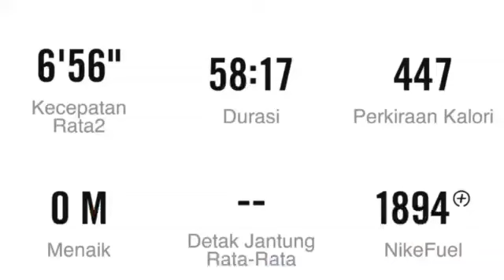SURABAYA HAPPY RUN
SALAM OLAHRAGA DARI KOTA PAHLAWAN SURABAYA

Pada hari Minggu, 14 Juli 2019 Rutinitas lari pagi saya ditemani anak-anak mahasiswa dari empat negara, Spayol, India, Vietnam, Cina yang lagi melakukan tugas dari kampusnya masing-masing untuk belajar melakukan Pengabdian Sosial di sekolah-sekolah yg kurang mampu dan di Panti asuhan.

Dan kami sekeluarga Kebetulan ketempatan sebagai HOUSE FAMILY bagi anak-anak mahasiswa tersebut.

Jarak Tempuh  : 8.42 km
Waktu tempuh  : 58 : 17
Pace/ kecepatan : 6'56" / km

Semoga kita semua selalu dirahmati Allah SWT 🙏

SALAM HORMAT

HM ARUM SABIL